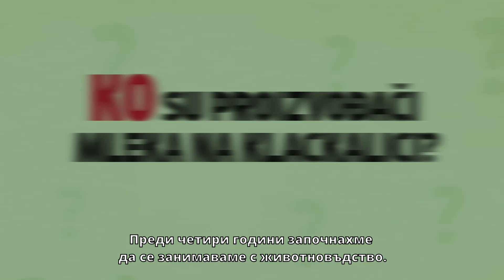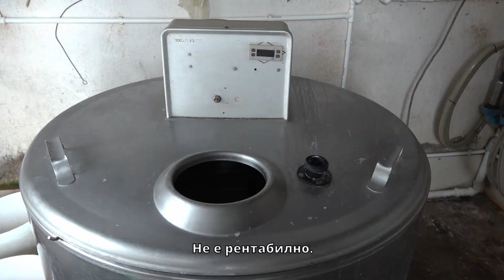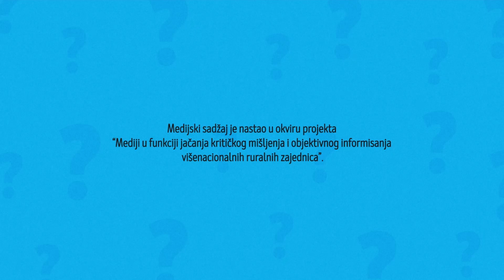Sofija dobija nove radnike, a Dimitrovgrad gubi proizvođače mleka?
Opština Dimitrovgrad se suočava se sa zabrinjavajućim smanjenjem broja stočara koji se bave proizvodnjom mleka. To je trend koji je karakterističan i u drugim delovima Srbije.

Tokom protekle dve godine 50 malih i srednjih gazdinstava na teritoriji opštine je prestalo sa govedarstvom. Preostalo je oko 1.200 muznih krava. Značajan deo nekadašnjih proizvođača mleka svoje štale je zamenio poslom u Sofiji ili nekim drugim unosnijim poslom.

FAR je posetio tri proizvođača – Nenada Petrova u Paskašiji, Sašu Andonova u Dimitrovgradu i Goška Dimitrova u Radejni, koji najavljuju smanjenje ili potpuno odustajanje od mlečnog govedarstva i zaposlenje u Bugarskoj.

O tome kako oni vide postojeće stanje, koja bi cena mleka bila zadovoljavajuća, šta je to što ih destimuliše i šta planiraju, saznajte u novoj emisiji serijala “I selo se pita”.

2022.

Medijski sadžaj je nastao u okviru projekta “Mediji u funkciji jačanja kritičkog mišljenja i objektivnog informisanjai višenacionalnih ruralnih zajednica”.

Ovaj video sačinjen je u okviru Programa malih medijskih grantova koji finansira Ambasada Sjedinjenih Američkih Država, a administrira Američki savet za međunarodno obrazovanje.

Mišljenja izneta ovde predstavljaju mišljenja autora i ne predstavljaju nužno mišljenja Ambasade SAD u Srbiji niti Američkog saveta za međunarodno obrazovanje.

Община Цариброд е изправена пред тревожно намаляване на броя на животновъдите, занимаващи се с производство на мляко. Това е тенденция, характерна и за други части на Сърбия.

През последните две години 50 малки и средни стопанства в общината са спрели да отглеждат говеда. Останали са около 1200 млечни крави. Значителна част от бившите млекопроизводители са заменили оборите си с работа в София или с друг по-доходен бизнес.

ФАР посети трима производители - Ненад Петров в Пъскашия, Саша Андонов в Цариброд и Гошко Димитрова в Радейна, които оповестяват намаляване или пълен отказ от млечното говедовъдство и заминаване на работа в България.

Как виждат сегашната ситуация, каква цена на млякото би била задоволителна, какво ги обезкуражава и какво планират занапред - разберете в новото предаване на сериала „И селото се пита“.

Продукция: Интернет Портал ФАР
2022

Медийното съдържание е създадено в рамките на проекта „Ролята на медиите за укрепване на критичното мислене и обективното информиране на мултинационалните селски общности“.

Това видео е направено като част от Програмата за малки медийни грантове, финансирана от посолството на Съединените американски щати и администрирана от Американския съвет за международно образование.

Изразените тук становища са отговорност на авторите и не отразяват непременно мненията на посолството на САЩ в Сърбия или на Американския съвет за международно образование.